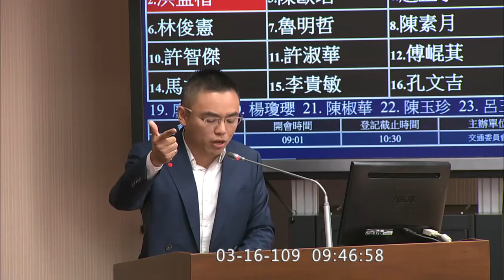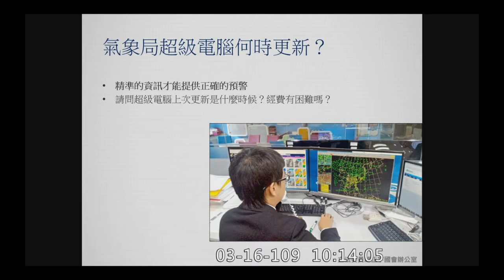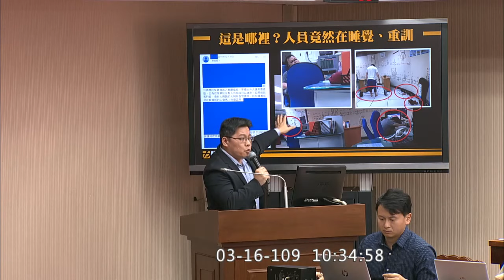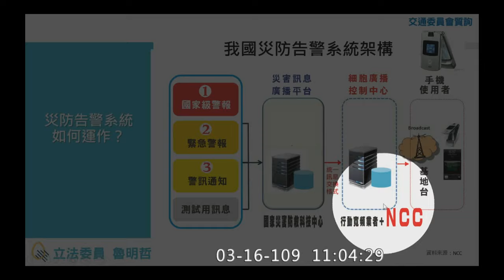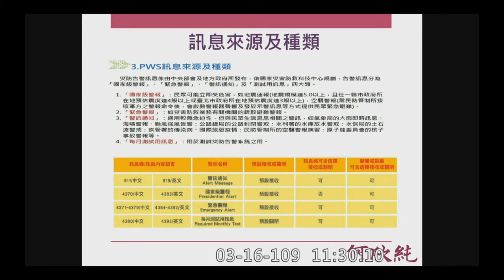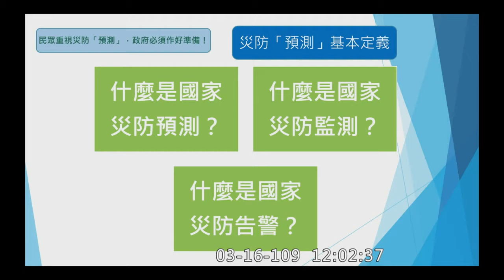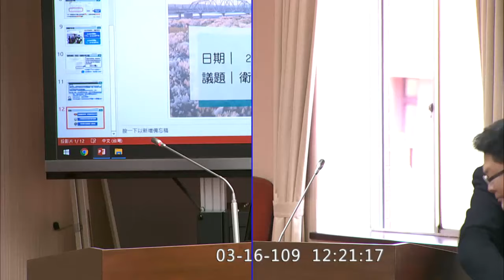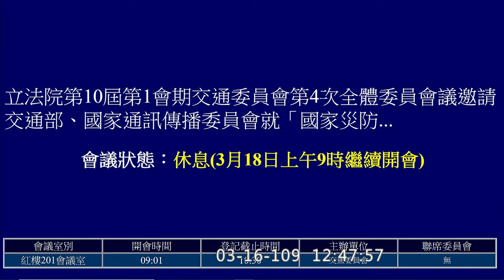2020 03 16 國家災防預報監測 邱顯智 何欣純 陳椒華 傅崐萁 魯明哲 林俊憲 李昆澤 交通委員會 【立法院演哪齣？】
邀請交通部、國家通訊傳播委員會就「國家災防預測、監測及告警辦理情形」進行專題報告，並備質詢；另請行政院災害防救辦公室、內政部、國家災害防救科技中心等列席。

交通部次長 黃玉霖

李昆澤 0:32:18
洪孟楷 0:44:52
陳歐珀 1:00:01
趙正宇 1:12:22
邱顯智 1:24:13 台鐵綜合調度所睡覺、重訓  邊坡警報 吹哨者
林俊憲 1:48:02 各大電信訊號強度公布
魯明哲 1:59:59
陳素月 2:14:50
何欣純 2:26:26 ＰＷＳ訊息來源及種類
許智傑 2:38:25
許淑華 2:49:01
傅崐萁 3:00:22 花東地震
鍾佳濱 3:12:56
陳椒華 3:20:38 公路橋樑安全監測 重大工安及空品不良警報
劉櫂豪 3:28:42
劉世芳 3:37:57 ＮＣＣ查察績效 假訊息